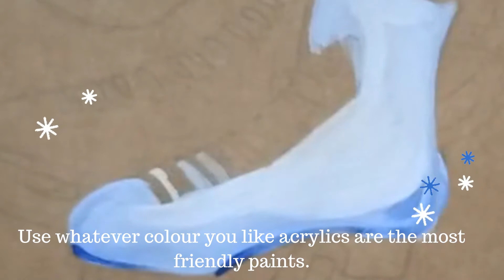Acrylic painting ice skates on kraft paper using Marie's acrylic paint.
Highlights showing acrylic painting on kraft paper A 4 size.